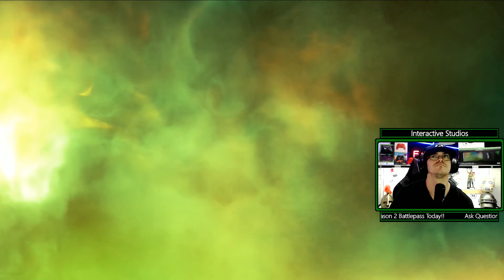Interactive Studios ANZ Plays - Apex Season 2